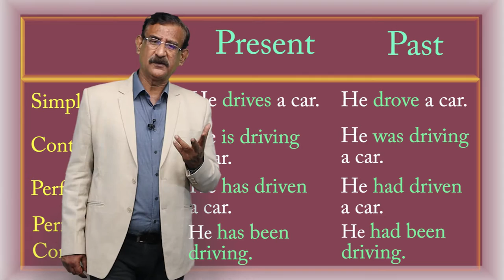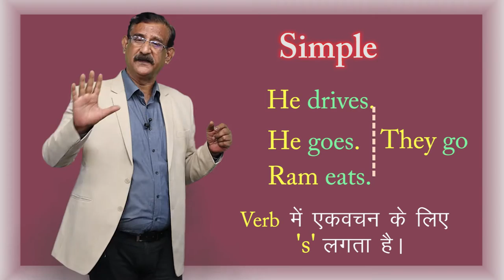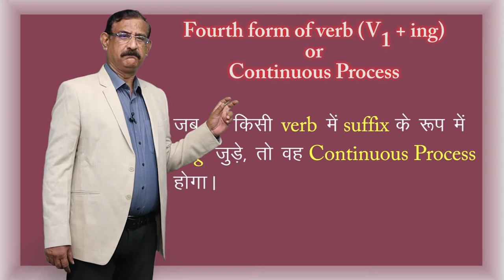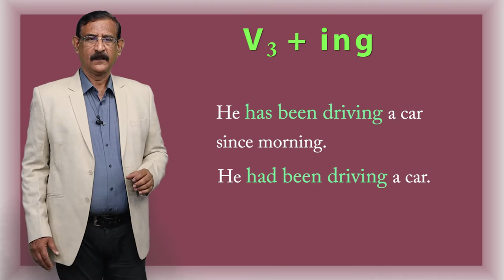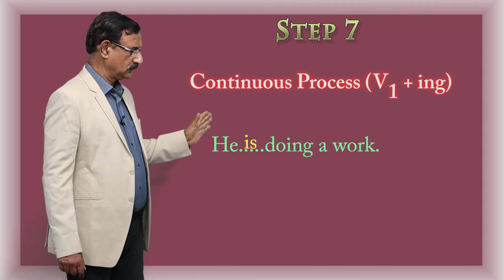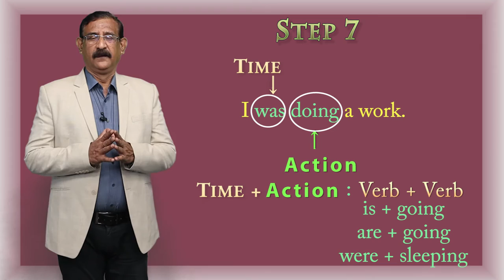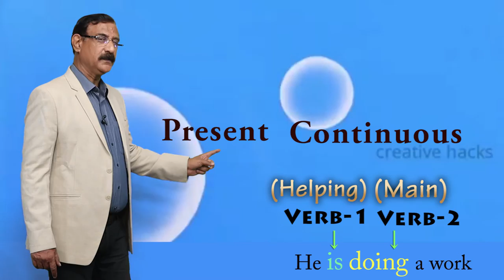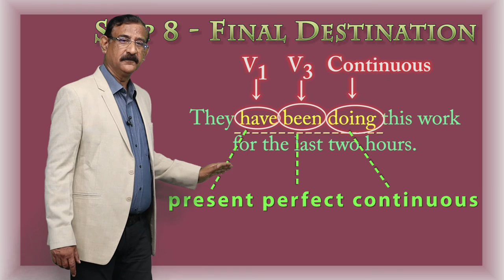CLASS 12th | ENGLISH | CHAPTER 6 | ENGLISH GRAMMAR | TENSE